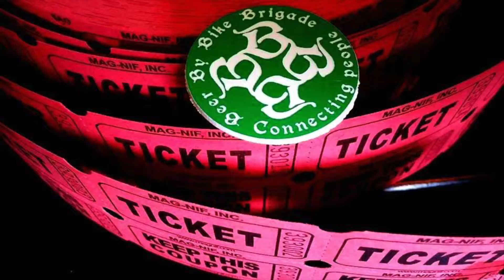First BBBB 2016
Kick off of first BBBB ride 2016 over 300 riders.